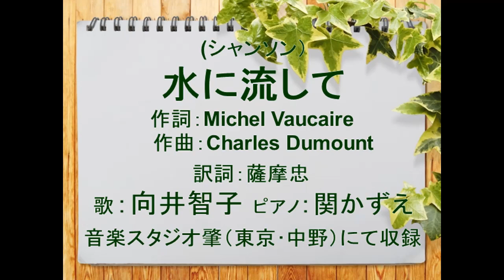水に流して 歌：向井智子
1960年 エディット･ピアフが歌い、リリースしたシャンソンをご紹介します。作詞：ミッシェル・ヴォケール　作曲：シャルル・デュモン　訳詞：薩摩忠。原曲のタイトル "Non, je ne regrette rien" は「いいえ。私はなにも後悔しない」という意味だそうです。

1959年、この歌が世に出る前の年。エディット･ピアフは精神的にも肉体的にも　とてもしんどい状況が続いていました。誰の人生にも多かれ少なかれ、そんな時期があるものですね。彼女はニューヨーク・ツアーの最中に舞台で倒れ、消化器の潰瘍のため複数の手術を受けたのち、パリに戻りました。また「ミロール」を作詞したジョルジュ・ムスタキと別れたことによる心の痛手も抱えていました。その後、彼女はテオ・サラポ（ 23歳年下）と巡り逢い、結婚します。過去のいろいろなことを忘れ、新しくテオと人生をやり直す決意t…過去を一掃し再出発する決意を示すこの曲の背景には、そうしたピアフ自身の状況があったと言われています。

ご興味のある方はご覧下さい。
この歌についての素晴らしい解説とピアフの原曲をご覧下さい。
・「いいえ。私はなにも後悔しない」（水に流して）
　エディット・ピアフとの出会い、世に出ることになったムスタキ。
　当時ムスタキは結婚していて、妻子がいました。無名だったムスタキは
　エディット･ピアフによって紹介され、あっという間に有名になり、
　そして、不倫の恋は破局を迎えます。
　ピアフとムスタキの恋の終わり…『水に流して」と共にぜひ聴いて
　いただきたい素敵なシャンソンです。
・「水に流す」のは日本人独特の文化と言われています。
　　想い出に火をつけて皆燃やしてしまうという歌詞を　原曲のまま
　　日本語に訳しつつ、フランスと日本の歴史と文化の違いを踏まえて、
　　邦題を「水に流して」とした訳詞家･薩摩忠さんの見識の高さに
　　敬服しています。
　　・水が生んだ文化のはなし
　　　　水の流れが日本人の精神や文化に大きな影響を与えた